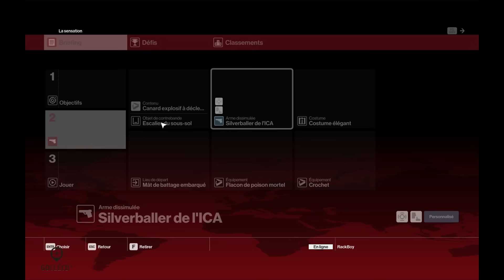Hitman Cible Exclusive: Jonathan Smythe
Sondage "Quel jour préfériez-vous que je live?" cpc.cx/fH8

Où acheter Hitman? Approuvé par les Canards

Quatrième indice: a car celui de la vidéo Apex était faux
Cinquième indice: V

Histoire:
Comment éliminer cette cible éphémère.

Carte: Sapienza
Game Master de la soirée: IO interactive
Tableau récapitulatif des participants: Jonathan Smythe et l'agent 47

Chronologie:
Bonus à la fin

FAQ:

Q: Quel est la mission où tu traques des terroristes qui s'enroulent dans du jambon? Quand est-ce que tu refais une mission en tant que sniper, gm ou Jean-pierre F?

Q: Pourquoi y a plein de pub?
R: Les pubs sont posées au début de chaque nouveau chapitre. Elles apparaissent sur le timeline en jaune, ce qui permet d'avancer vers un nouveau chapitre sans quitter le plein écran. Les pubs servent à maintenir le serveur Arma 3 en vie.

Q: Pourquoi la vidéo est en 360p?
R: Parce que les vidéos disponibles immédiatement après upload sont en 360p. Merci de patienter pour le 1080p.

Q: Pourquoi la vidéo est en 720p?
R: Parce qu' il s'agit d'un LIVE, Shadowplay ne permet pas de faire des live en 1080P

Q: Est-ce que la carte graphique tartanpion est mieux pour jouer à Arma 3, est-ce qu'un 486 dx2 suffit pour jouer en Ultra?
R: Je n'ai pas de banc de test à la maison, je vous invite à lire les pré requis matériel du jeu.

Q: Comment se procurer Arma 3, je ne le trouve pas chez l'épicier?

Q: J'ai un super scénario pour toi avec martiens de Lustucru qui enlèvent des mamies pour les transformer en robot moniteur d'auto-école, ça serait cool dans arma 3, non?
R: Non, je ne crée pas de mission et j'ai une confiance absolument dans l'intelligence des Canards.

Q: Pourquoi il y a des bandes noires dans la vidéo?
R: Parce qu'il s'agit d'un LIVE, et je ne peux pas retoucher la vidéo issu de Twitch. J'ai un écran 16/10, ce qui génère un effet étirer pour les vidéos non live et l'absence de bandes noires.

Q: Quelles sont les caractéristiques de ton système?

Q: Quel est le logiciel utilises-tu pour enregistrer les vidéos?
R: Shadow Play et parfois OBS

Q: Pourquoi ne joues-tu qu'à la première personne?
R: La vue à la 3ème personnes est irréaliste. Notre devise Canard: Pourquoi faire compliquer quand on peut faire encore plus compliqué?

Q: Es-tu un militaire, pratiques-tu de l'airsoft ou du paintball?
R: Non, non et oui pour un EVG ou autre.

Q: Est-ce qu'il s'agit d'IA ou de vrais joueurs?
R: S'il s'agit de Star Wars Battlefront, oui. S'il s'agit d'Arma 3, il s'agit d'IA. S'il s'agit de PVP sur Arma, le titre l'indique.

Q: Quelles mods utilisez-vous?
R: En plus de JSRS, Real Light V5 avec SweetFX et Blastcore,

Q: Joues-tu avec des potes, team, pirates, clan, détenus, australopithèque...etc?